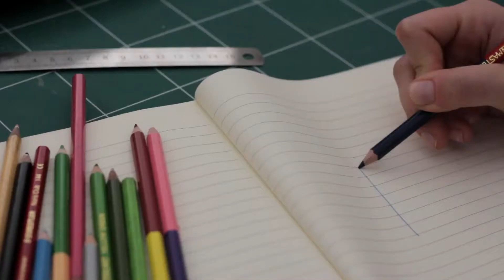There Are More Than 36 Alien Civilizations In The MILKY WAY!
It’s the oldest and the greatest cosmic question of all: Are we alone in the Universe?

Given the fact that there are countless alien worlds with conditions similar to Earth, almost nobody believes life on our planet is unique.

In the expansive reaches of the Milky Way, over 300 million planets boast conditions akin to those found on Earth. Thus, a more pertinent query emerges: Does our galaxy harbor companionship amidst its vastness?

For over six decades, the Drake Equation stood as our sole tool in addressing this quandary. It hinted at the possibility of civilizations ranging from a thousand to a hundred million within the Milky Way.

Now, scholars at the University of Nottingham propose a novel calculation grounded in "cosmic evolution." Their findings suggest the likelihood of a minimum of 36 active intelligent civilizations inhabiting our galactic home.

Credits: ESA, NASA, SpaceX

1. The videos have no negative impact on the original works.
3. The videos are transformative in nature.
4. We use only the audio component and tiny pieces of video footage, only if it's necessary.